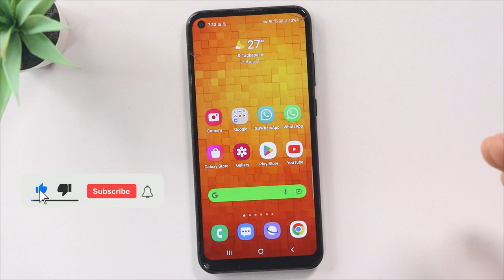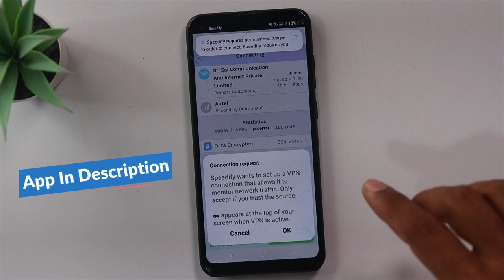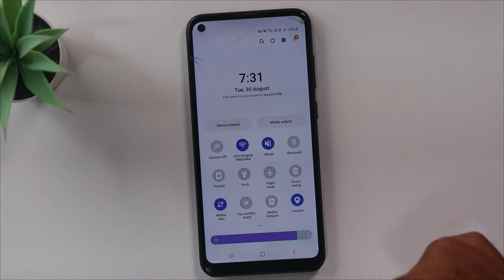1 GB Data ని Full Speed తో రోజంతా వాడుకోండి | Use 1GB Data Per Day | Turn ON 1 Hidden Setting 2022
1 GB Data ని Full Speed తో రోజంతా వాడుకోండి | Use 1GB Data Per Day | Turn ON 1 Hidden Setting 2022

Topics Covered :
 - Is it possible to use 1GB of data in a day?
 - How can I use data after daily limit?
 - How can I use Jio high speed after 1GB?
 - How fast do you use 1GB of data?
 - Is 1GB data enough for a month?
 - Is 5GB data enough for a day?
 - Is 500MB enough for a day?
 - Is 2GB enough for a day?